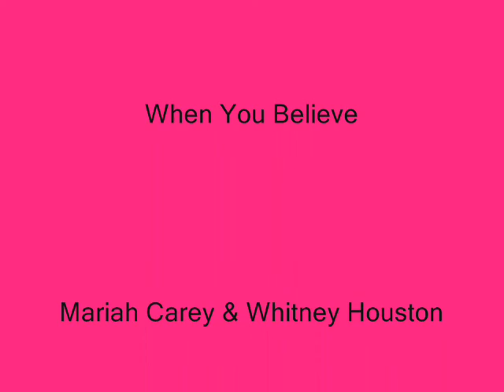Anne & Elizabeth When You Believe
A video about Anne and Elizabeth. To show the true spirit of these two Queens of England. I absolutely love The Tudors and Elizabeth. This is a dedication to both mother and daughter. I do hope you enjoy the video! By the way I DO NOT OWN THE TUDORS OR ELIZABETH! I ALSO DO NOT OWN THE MUSIC! WHEN YOU BELIEVE IS OWNED BY SONY MUSIC ENTERTAINMENT AND WAS PERFORMED BY WHITNEY HOUSTON AND MARIAH CAREY!  I just thought this song matched this video better!!! I appreciate all your nice comments and or ratings! Thank you and enjoy!!!